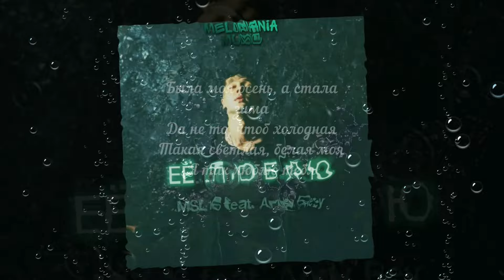MSL16 feat. Andy Rey - Её люблю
Её люблю (feat. Andy Rey) - Single
Msl16

Релиз: 13 мая 2017 г.

Оценка: ★★★★★

00:00 Была моя осень, а стала зима
00:04 Да не то чтоб холодная,
00:06 Такая светлая, белая моя,
00:10 Я так люблю тебя.

00:13 Была моя осень, а стала зима
00:16 Да не то чтоб холодная,
00:19 Такая светлая, белая моя,
00:23 Я так люблю тебя.

00:26 Была моя осень, а стала зима
00:29 Да не то чтоб холодная,
00:32 Такая светлая, белая моя,
00:36 Я так люблю тебя.

00:39 Была моя осень, а стала зима
00:42 Да не то чтоб холодная,
00:44 Такая светлая, белая моя,
00:48 Я так люблю тебя.

00:51 Она разбудит поцелуем на рассвете рано,
00:54 Её нежный поцелуй, и я словно пьяный.
00:57 Я схожу с ума, от её улыбки мама
01:00 Не могу молчать, расскажу тебе о ней:

01:04 Она смотрит на меня и я просто таю,
01:07 Не могу поделать ничего, я исчезаю.
01:10 Она моя, мам! Лишь для меня, мам!
01:14 Обещаю всему миру, не предам.

01:17 Я нашёл среди толпы её глаза,
01:20 Цвета неба, выбрал для себя,
01:23 Выбрал для себя, ту свою мечту одну,
01:26 И теперь я понимаю, без неё я не могу.

01:29 Я нашёл среди толпы её глаза,
01:33 Цвета неба, выбрал для себя,
01:36 Выбрал для себя, ту свою мечту одну,
01:38 И теперь я понимаю, без неё я не могу.

01:43 Была моя осень, а стала зима
01:46 Да не то чтоб холодная,
01:48 Такая светлая, белая моя,
01:53 Я так люблю тебя.

01:55 Была моя осень, а стала зима
01:59 Да не то чтоб холодная,
02:01 Такая светлая, белая моя,
02:05 Я так люблю тебя.

02:08 Мам, ты прости, я тоже по тебе скучаю
02:11 И времени совсем тебе не уделяю,
02:14 Ведь я влюбился, мам, в её красоту
02:18 И ничего поделать с этим больше не могу.

02:21 Я влюбился мам, как в тебя влюбился папа,
02:24 Ты это знаешь, что теперь моя награда
02:27 Будет рядом со мной, со мною навсегда,
02:30 Не отпущу её, обещаю никуда.

02:33 Да, похожа тоже на тебя, она красива.
02:37 Мне никто не нужен больше и мы счастливы,
02:40 Ты увидишь, докажу я всему миру, мама,
02:43 Она моя судьба и вижу ты ей рада.

02:47 Пройдёт немного времени и все на свадьбе,
02:49 Не успеешь оглянуться, а там и счастье.
02:53 Да, мам, я нашёл себе ту одну,
02:56 Без которой уже точно, точно не смогу.

03:01 Была моя осень, а стала зима
03:05 Да не то чтоб холодная,
03:07 Такая светлая, белая моя,
03:11 Я так люблю тебя.

03:14 Была моя осень, а стала зима
03:17 Да не то чтоб холодная,
03:20 Такая светлая, белая моя,
03:23 Я так люблю тебя.

03:26 Была моя осень, а стала зима
03:30 Да не то чтоб холодная,
03:33 Такая светлая, белая моя,
03:37 Я так люблю тебя.

03:39 Была моя осень, а стала зима
03:43 Да не то чтоб холодная,
03:45 Такая светлая, белая моя,
03:49 Я так люблю тебя.